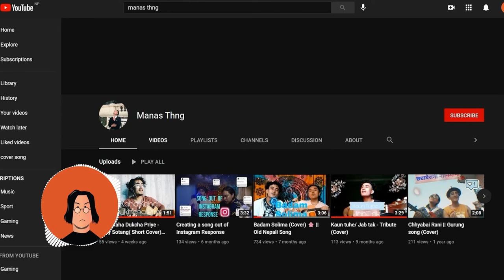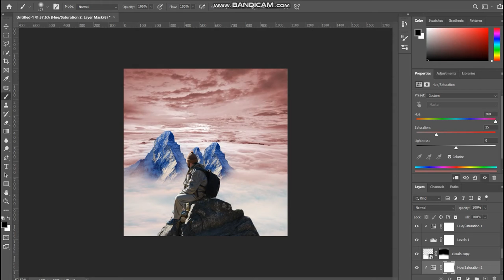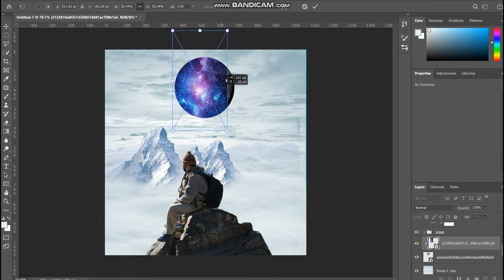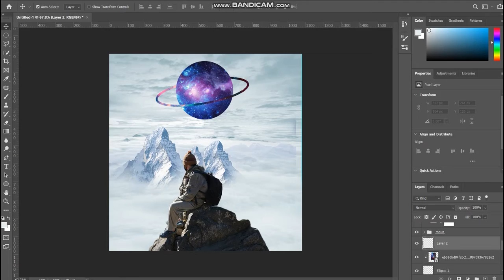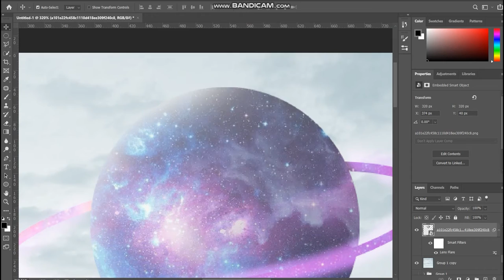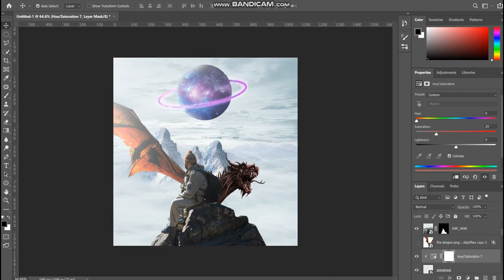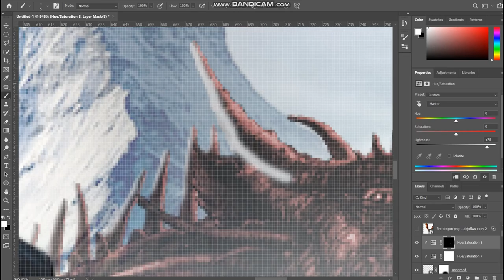Speedart In Nepali | Epi 1 |Photoshop